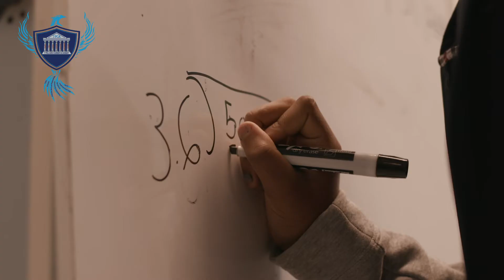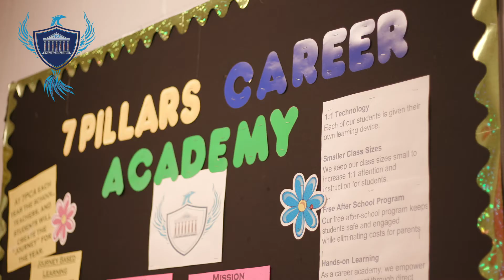7 Pillars Career Academy | Brand Bio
7 Pillars Career Academy is a 6-8th grade charter school in Forest Park, GA specializing in career education and activism.

7 Pillars Career Academy partnered with us to:

• build video and photo stock
• refresh its social media presence
• increase enrollment
• attract new talent
• launch a new website